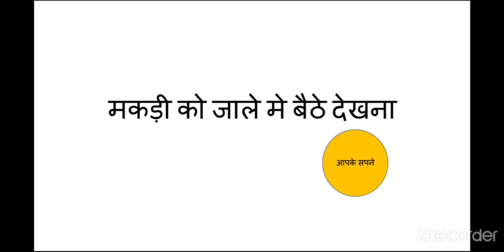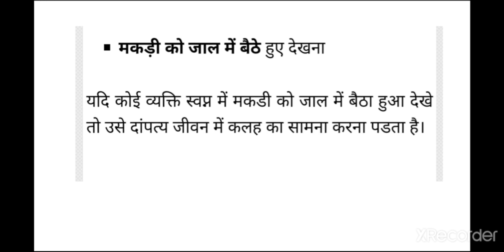मकड़ी को जाले मे बैठे देखना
सपनों की अनूठी दुनिया सदा से रहस्य और शोध का विषय रही है। पुराण विशेषज्ञ, मनोविज्ञानी और स्वप्नशास्त्री  इन तीनों प्रकार के विद्वानों का स्वप्न फल के विषय में अलग-अलग मत होता है।एक ही सपने का अर्थ तीनों  अलग-अलग ढंग से देते हैं।

pls